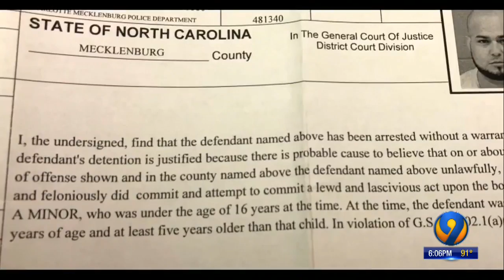ICE warns Charlotte could be haven for violent criminals after latest suspect walks free